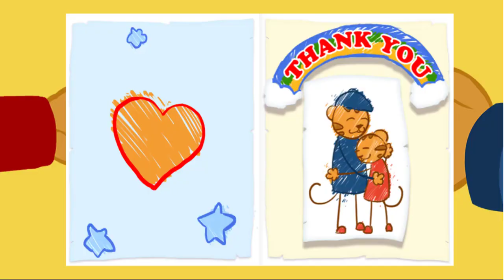Daniel Tigre en Español Compartir con tu Hermana